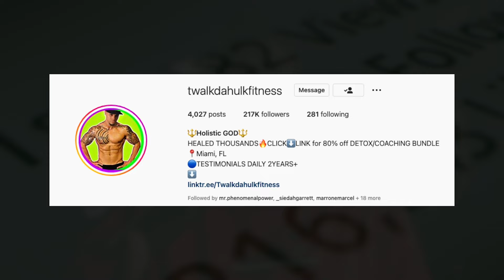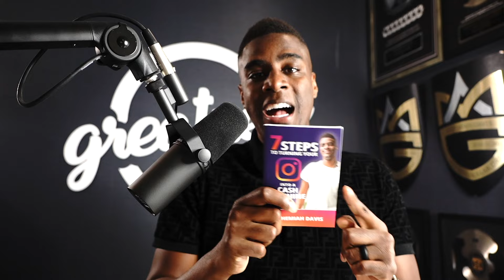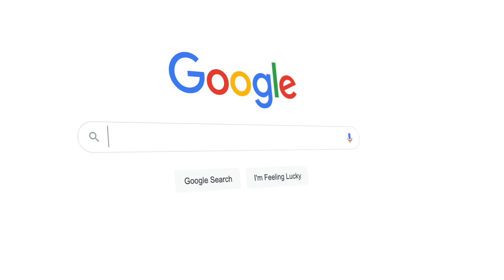Crack the Code: Insider Secrets to Exploding Your Traffic and Sales w/ Lamar Tyler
In this groundbreaking episode of Circle of Greatness with Nehemiah Davis, Lamar Tyler cracks the code and gives you insider secrets to exploding traffic and sales. We also unveil the ultimate guide to revolutionizing your business by generating massive traffic and skyrocketing sales.

Whether you're an aspiring entrepreneur or a seasoned business owner, this video is packed with expert tips, insider secrets, and proven strategies to take your business to new heights.

Join us as we dive deep into the world of traffic generation, uncovering the untapped potential that lies within your reach. Learn how to build an audience from scratch, attract high-quality leads, and convert them into loyal customers. From search engine optimization (SEO) techniques to social media marketing and paid advertising, we leave no stone unturned.

to apply to be apart of our mastermind where we help coaches consultants & course creators grow their revenue

to see if getting a profitable event space is a good fit for you.